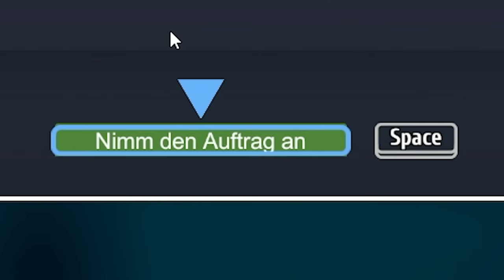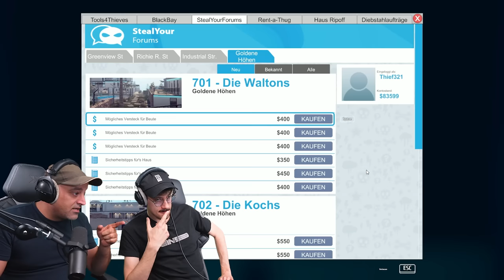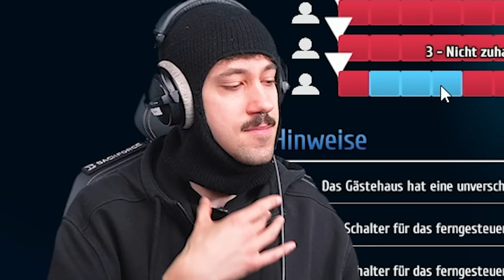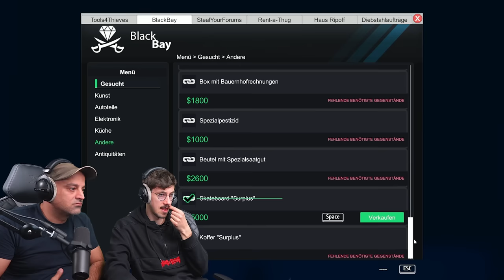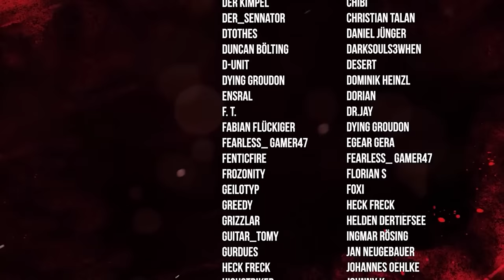ECHTER EINBRECHER coached mich! | Thief Simulator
Nach langer Zeit ist Hänno zurück mit dem Thief Simulator. Da er schon lange keine großen Coup mehr gerissen hat, haben wir heute Hammed als Verstärkung mit an Bord. Er ist ehemaliger Einbrecher und hat uns einiges zu erzählen! Viel Spaß!

*Mein Equipment zusammengestellt:

*Mein Equipment für Drehs:
►Kleines Licht